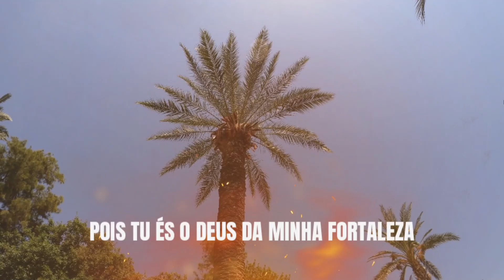Salmo 43 Pois tu és o Deus da minha fortaleza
Nesse canal Vida Nova consagramos as orações dos santos da igreja Católica, para o conhecimento e identificação de cada oração que correspondem as histórias e biografias dos Santos, assim acreditamos que as orações possam elevarem nossas almas e possam ajudar a nós leitores, ouvintes e colaboradores a se conectarem com Deus através dessas belíssimas orações de cada Santos aqui no canal que estão mencionadas, como essa oração do Salmo 43   Pois tu és o Deus da minha fortaleza. Amém! Que assim seja! ❤

Acompanhem através dos vídeos no canal vida nova, e espero que gostem! deixa o seu like pra ajudar no crescimento do canal, comenta aqui em baixo o que você achou, se inscreva no canal se você ainda não for inscrito❤ :➡

PARCERIA:
 Estilo de Vida  - Vídeo Atual:

Fonte: Wikipedia, infoescola, vaticano, salmos

❤Que Deus abençoe a todos, e até o próximo vídeo! ❤
 Vida Nova @vidanova8338

Palavra Chaves: salmos, salmo, oração do salmo, salmos, cristianismo, religião, cristo, cristão, vida nova